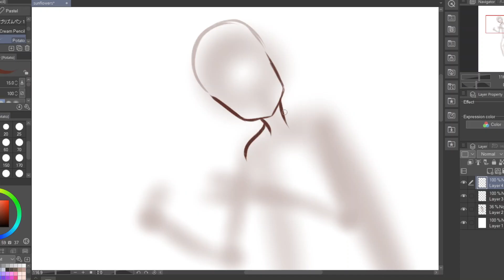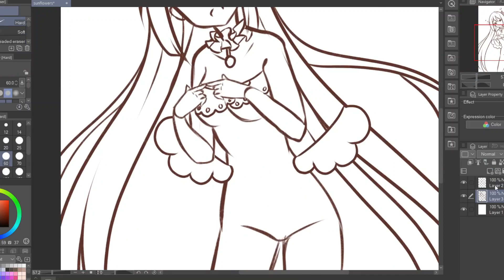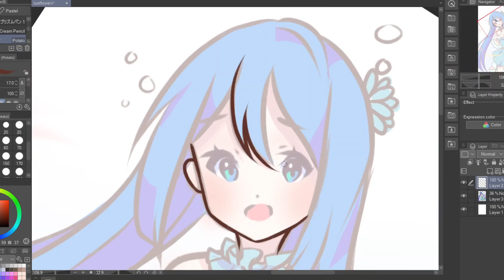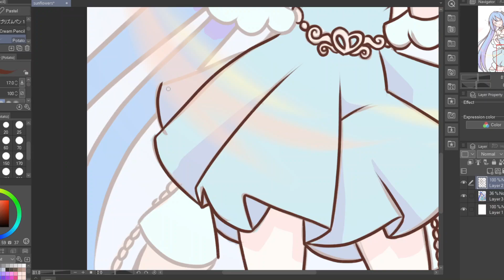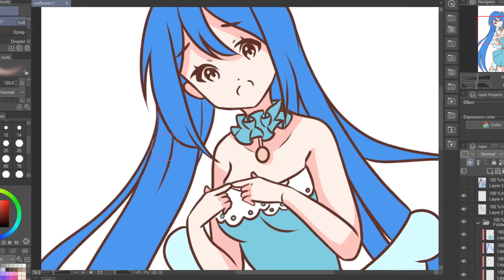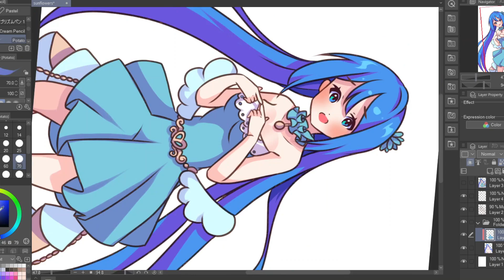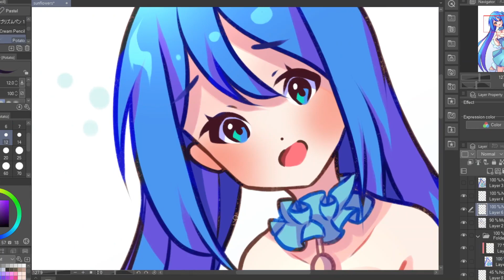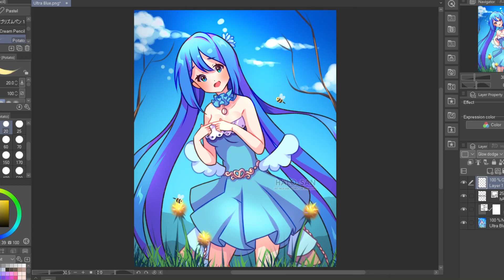Ultra Blue【Timelapse | Clip Studio Paint】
Hi! I'm Halo and I post Speedpaints when I can due to having Fibromyalgia and Vasovagal Syncope.

Today's video I'm redrawing an old character of mine. I never gave her a name, I've just been calling her Blue so I guess that's her name lol.

If you would like to support me or want to commission me visit my

If you would like to see the full sized image click on this link!